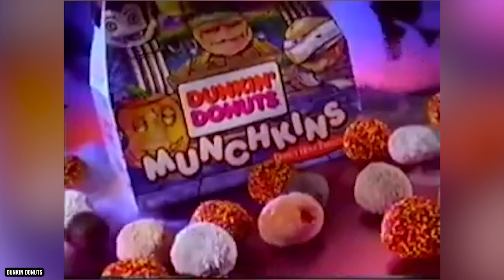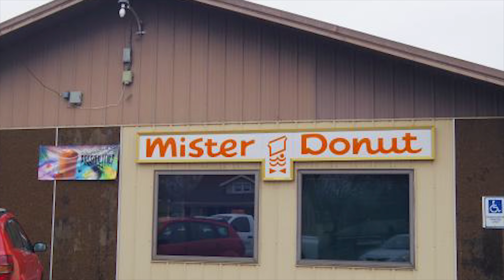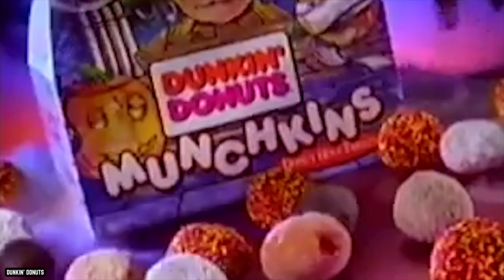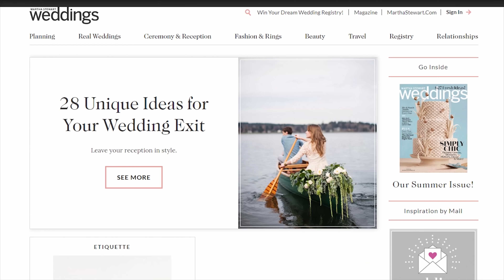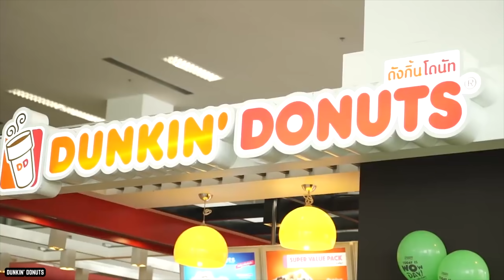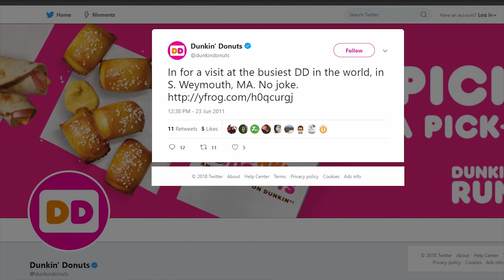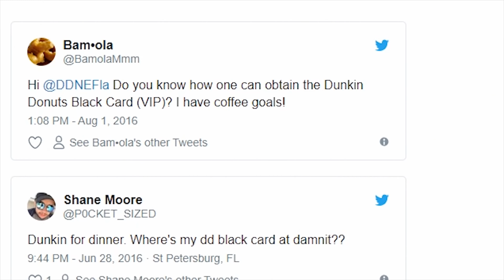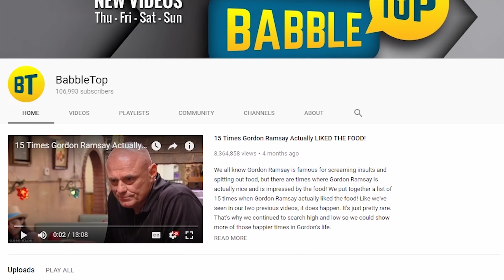TOP 10 UNTOLD TRUTHS OF DUNKIN' DONUTS!!!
Do you know all the Top 10 Untold Truths Of Dunkin' Donuts? Founded by William Rosenberg, the first Dunkin' Donuts opened its doors in Quincy, Massachusetts in 1950. Today the chain boasts more than 10,000 stores in the United States and has become an iconic brand. Dunkin' Donuts sells more than 4.5 million cups of coffee every day. As the name suggests doughnuts have been the delicious compliment to their famous coffee. They offer a doughnut for everyone including mini doughnut holes called Munchkins. Unfortunately, the doughnut with the handle made for easy dunking was discontinued. Even if you don't run on Dunkin' let’s look at Top the top10 Untold Truths Of Dunkin' Donuts.

Comment DunkinDonuts Dunkin Donuts if you find these top 10 untold truths of Dunkin Donuts interesting.

Timestamps:
0:38 Dunkin' Donuts vs Mister Donut
1:55 The Best Sellers at Dunkin' Donuts
3:04 Building On A Name
4:06 Dunkin' Donuts Tiny Treats
5:17 Ready For This Jelly?
6:25 Here Comes Dunkin' Donuts
7:31 A French Twist
8:38 Planet Dunkin'
9:54 Running On Dunkin'
11:06 Dunkin' Black